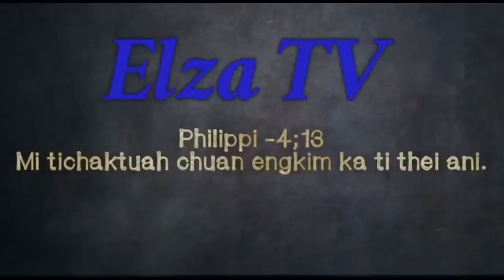Rca chhangte Rûn leh Buannel Ramdai ten kan in ah minlo tlawh,Thingtlangpa Thlahrang pawh atel😨😅.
Keini akara min lo tlawh ve vang vang hi ka lawm em avangin aho emaw ho lo emaw ahlimawm emaw hlimawm loh emaw dah chhuah ve hrim hrim ka duh atin ni. Kan channel min shout out sak tu ve ve an ni bawk nen ka tana mi pawimawh tak te an ni si a...

Thlirtute:: Lungaih lai nei thin vek ni mahila,kan hlim lai te hi hmang thiam ila,lungaih ni aiin hlim lai hi arei si lo